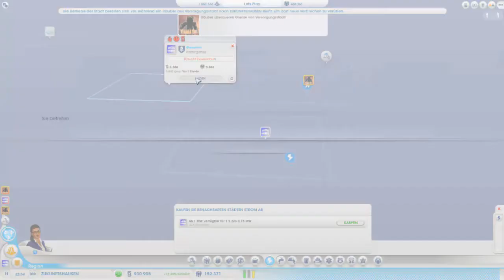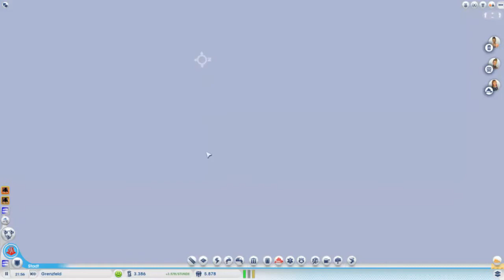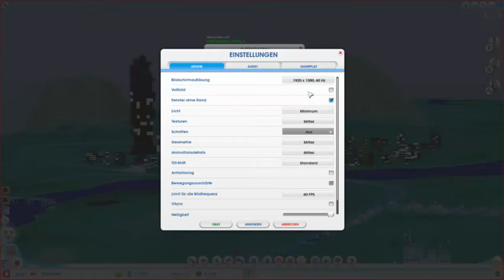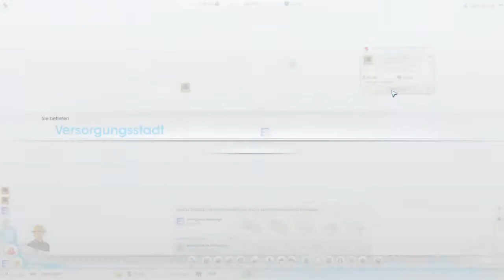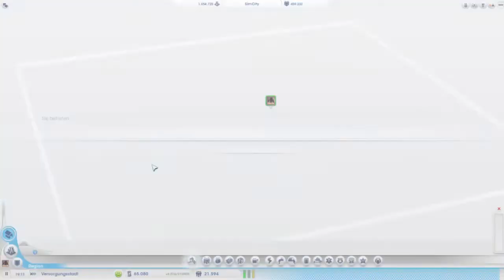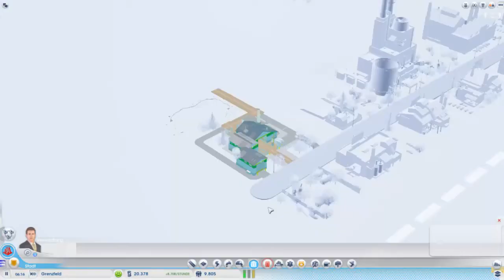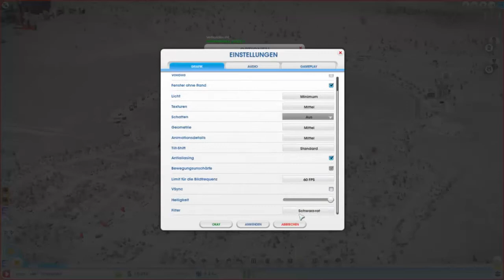Let's Play SimCity Städte der Zukunft [HD] #009 - WEITER AN DER ANDEREN STADT